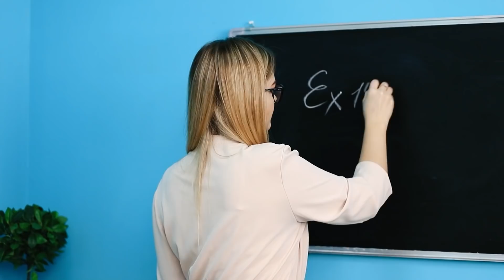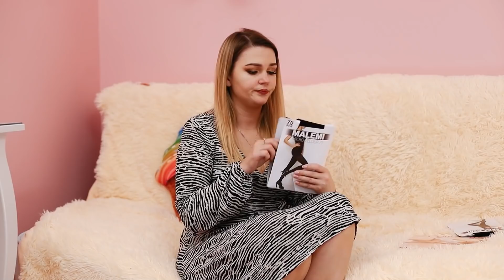12 इरिटेटिंग चीजे जो सिर्फ लड़कियां ही समझ सकती हैं।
लडकियां अक्सर अपने आपको अजीब सिचुएशन  में पाती हैं । जिनके बारे में लड़कों को पता भी नहीं होता । मैं सोच रही हूँ  कि आपके साथ ये कितना होता होगा।

और Troom Troom विडियो देखें:
प्रसिद्ध विडियो: